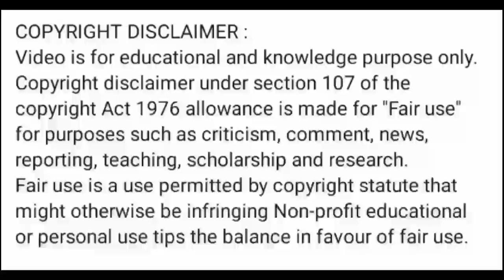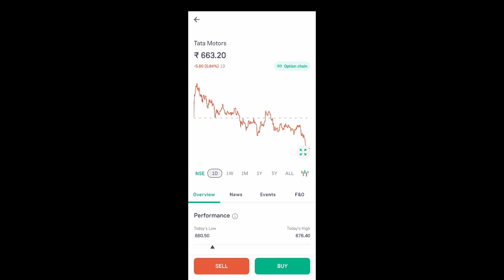tata motors share news today l tata motors share price today l tata motors share latest news today